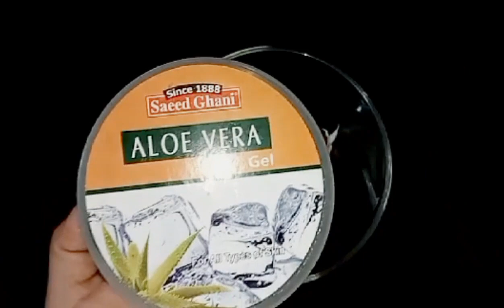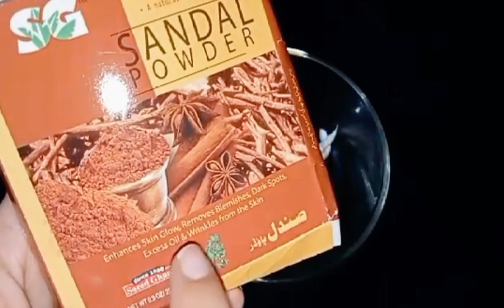Skin Whitening Face pack for oily Skin and Glowing Whitening Face Cream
best bridal whitening
best bridal whitening cream
best bridal skin whitening cream
best bridal facial kit for whitening
and glowing skin
and glowing skin in tamil
and glowing skin in pakistan
api g
Bestyling
whitening cream
whitening cream for face
whitening cream formula without
side effects
whitening cream for hands and
feet
homemade
whitening cream for body
whitening cream formula
X
face Whitening Home Remedy
face whitening home remedy skin
whitening cream 100 results
face whitening home remedy rang
gora karne ka totka beauty tips
by ijaz ansari skin whitening
homemade remedy whitening
formula
face whitening home remedy get
fair skin spotless and blemishes
face whitening home remedy for
glowing glass & spotless skin
face pack for glowing skin rice
milk
glowing tips at home
magical skin whitening pack
malayalam
face whitening home remedy in
tamil
glowing tips at home skin care
side effects
whitening cream formula for
hands and feet
whitening cream formula for face
business
whitening cream formula for oily
skin
hands
whitening cream formula best
whitening cream formula in
pakistan
whitening cream formula 2023
hands famiha cooking hub
skin care
skin a cream
skin whitening
live results
korean
live results
skin whitening home remedies
korean
skin whitening hacks
skin whitening home remedies in
winter
skin whitening home remedies dr
bilquis
skin whitening homeopathic
medicine
for men
with coffee powder
coffee
gora rang kerny
gora rang karne wali cream
gora rang karne ke totke
gora rang karne ki cream
gora rang karne ke liye
gora rang karne ka totka
gora rang karne ka wazifa
gora rang karne ke liye cream
gora rang karne ka formula
gora rang karne wali tips
gora rang karne wale totke
rang gora kerny
rang gora karne ke liye
rang gora karne ka formula
rang gora karne wali tablet
rang gora karne ki tip